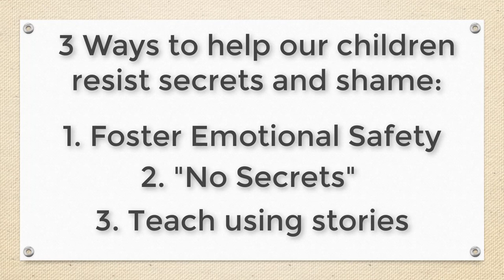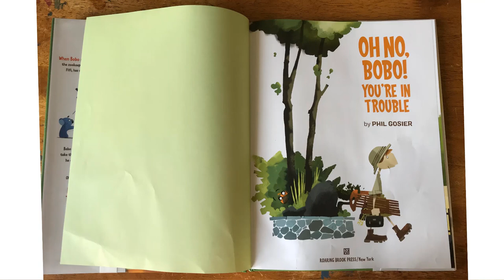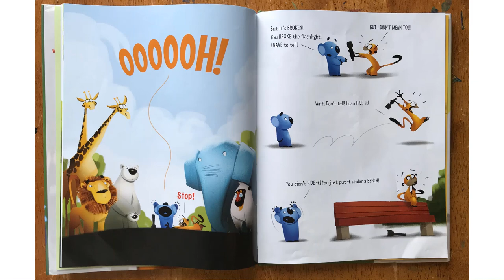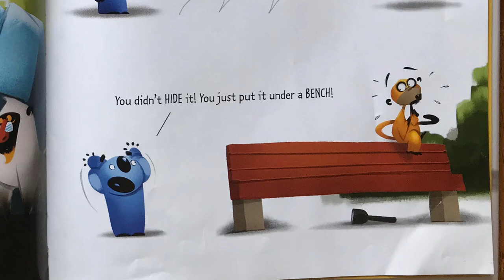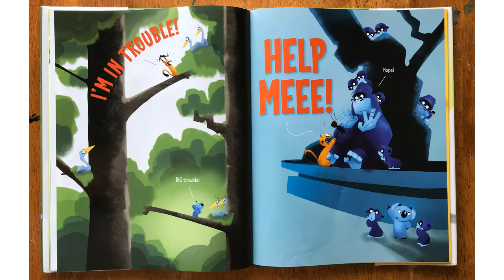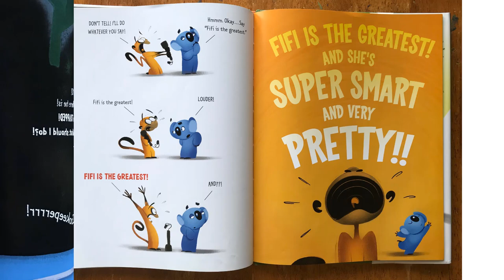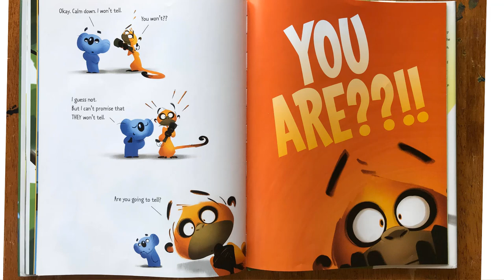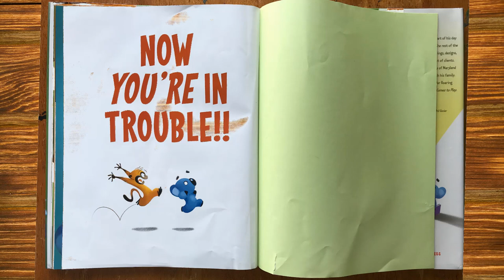Raising Trauma-Resilient Children Part 2: Secrets and Shame Story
In part two of this series I read and comment on the story Oh No, Bobo as a way to demonstrate to kids the principle of not keeping secrets.

Parents need to know how to keep their children safe and resilient in the face of trauma. When one in five kids are sexually abused before the age of 18, these skills are essential to helping children resist or overcome traumatic events.